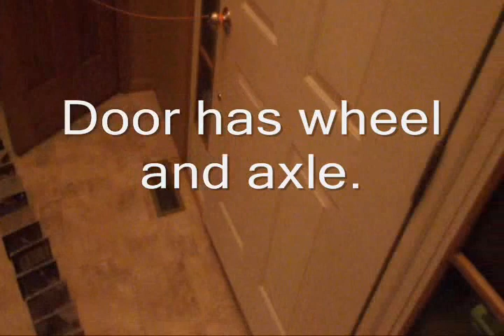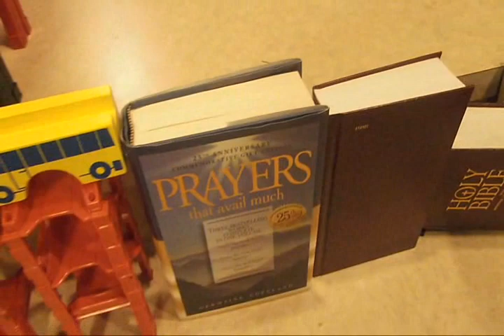Rube Goldberg machine: opening a pop can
This is my 9th grade project for science. Go to a minute 20 to see the machine.